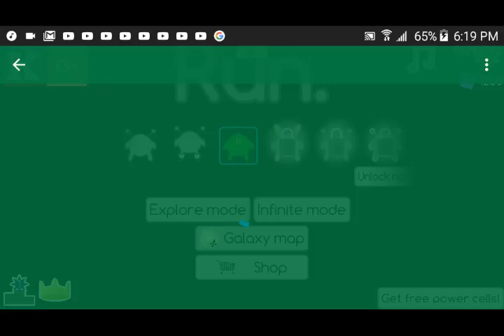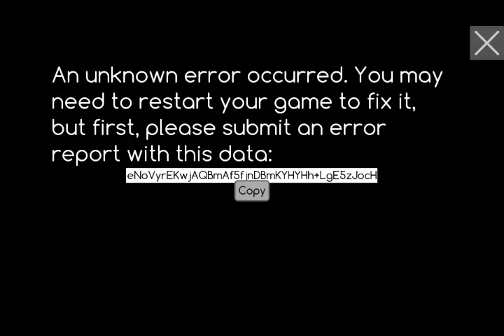THIS IS NOT THE RIVER | Run 3 #10